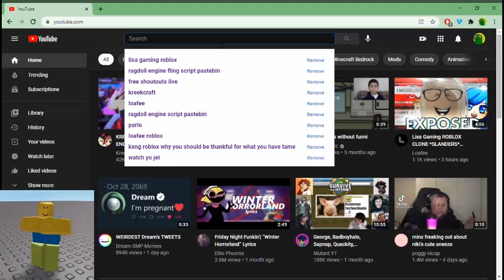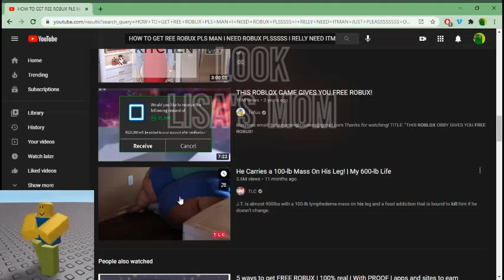ROUX SPEEDRUN (Part 2 of free roux)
OMG I GOT WORLD RECORD